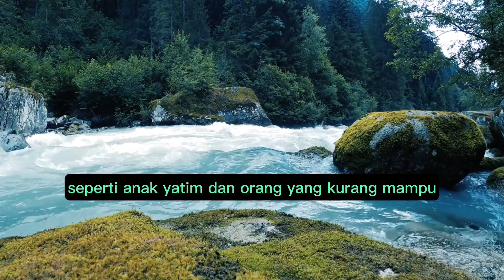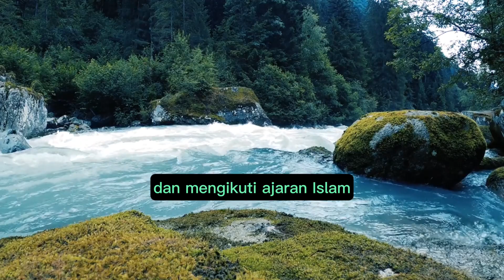Bab 4, Surah An-Nisa' - Kitab Suci Al-Qur'an - Makna dan Ringkasan - "Buku Audio" ☪️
Surah An-Nisa', yang berarti "Wanita" dalam bahasa Inggris, adalah surah keempat dalam Al-Qur'an. Ini membahas berbagai aspek kehidupan keluarga, hak-hak perempuan, keadilan sosial, dan masalah hukum. Berikut Tafsir (tafsir) singkat beberapa tema dan ayat kunci dalam Surat An-Nisa': 1. Hak dan Perlindungan Perempuan: Surat An-Nisa' diawali dengan penekanan pada hak dan perlindungan perempuan. Ini membahas masalah-masalah yang berkaitan dengan pernikahan, warisan, dan perlakuan terhadap para janda dan anak yatim piatu. Surat ini mendorong perlakuan adil dan keadilan dalam hal-hal yang berkaitan dengan perempuan. 2. Pernikahan dan Kehidupan Berkeluarga: Surat ini memberikan pedoman dalam pernikahan, termasuk aturan poligami dan pentingnya memperlakukan pasangan dengan baik dan adil. Hal ini juga membahas masalah perceraian dan implikasi etisnya. 3. Keadilan dan Kesetaraan: Surat An-Nisa' menggarisbawahi prinsip keadilan dan pemerataan dalam segala aspek kehidupan. Hal ini mengingatkan umat beriman akan pentingnya memperlakukan orang lain, termasuk perempuan dan anak yatim, dengan adil dan penuh kasih sayang. 4. Larangan Ketidakadilan dan Penindasan: Surat ini mengutuk keras penindasan dan ketidakadilan, baik terhadap perempuan, anak yatim, atau kelompok rentan lainnya. Orang-orang beriman diingatkan akan tugas mereka untuk menentang perbuatan salah dan menegakkan keadilan. 5. Hukum Warisan: Surat ini memuat hukum waris yang terperinci, yang menentukan bagaimana kekayaan orang yang meninggal harus dibagikan kepada anggota keluarga. Hal ini menjamin hak-hak ahli waris terlindungi dan pembagian warisan dilakukan secara adil. 6. Masalah Hukum: Surah An-Nisa' membahas berbagai masalah hukum, termasuk hukuman bagi pencurian, prinsip pembalasan (qisas), dan larangan perjudian dan minuman keras. 7. Tanggung Jawab Sosial: Surah ini menyoroti konsep tanggung jawab sosial, menekankan pentingnya membantu mereka yang membutuhkan, seperti anak yatim dan orang yang kurang mampu. 8. Persatuan Komunitas Muslim: Surah ini menekankan kesatuan komunitas Muslim dan pentingnya menyelesaikan perselisihan dan konflik melalui cara damai dan rekonsiliasi. 9. Ketaatan kepada Allah dan Rasul-Nya: Sepanjang surah, orang-orang beriman diingatkan akan kewajiban mereka untuk menaati Allah dan Rasul-Nya (Nabi Muhammad, saw) dan mengikuti ajaran Islam. 10. Perang dan Bela Diri: Surah An-Nisa' juga membahas konsep perang dan bela diri dalam konteks konflik. Perjanjian ini menetapkan aturan-aturan peperangan dan menekankan pentingnya proporsionalitas dan perlindungan terhadap non-kombatan. Secara ringkas, Surah An-Nisa' memberikan tuntunan komprehensif mengenai berbagai aspek kehidupan keluarga, hak-hak perempuan, keadilan sosial, dan masalah hukum. Ini mempromosikan prinsip-prinsip keadilan, kesetaraan, kasih sayang, dan ketaatan terhadap perintah Allah. Ini berfungsi sebagai sumber bimbingan bagi umat Islam dalam hal perilaku pribadi, kehidupan keluarga, dan tanggung jawab sosial.